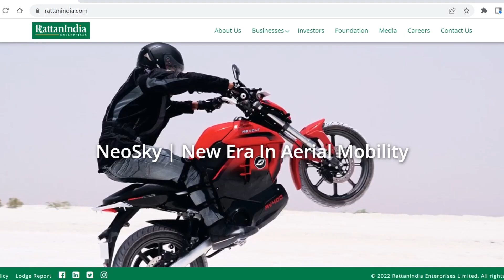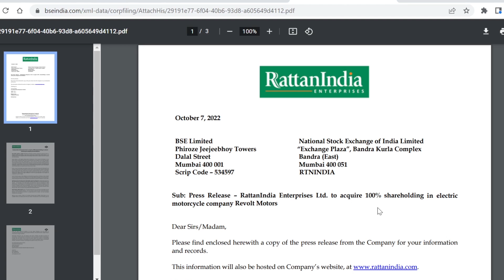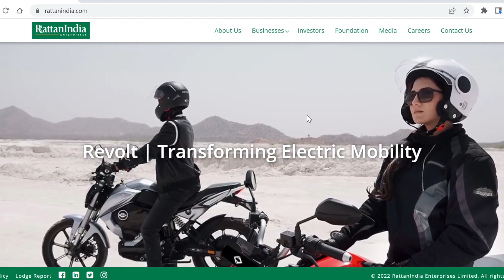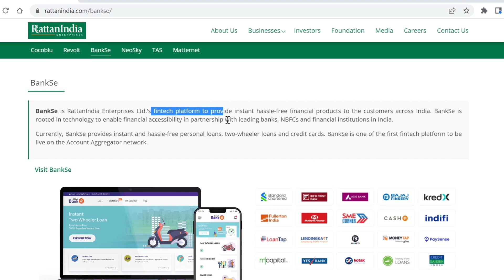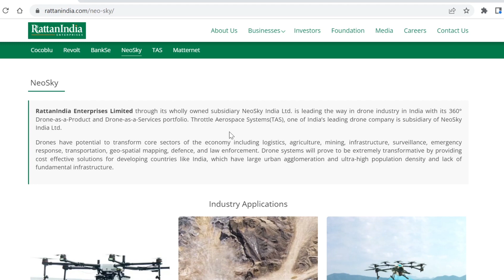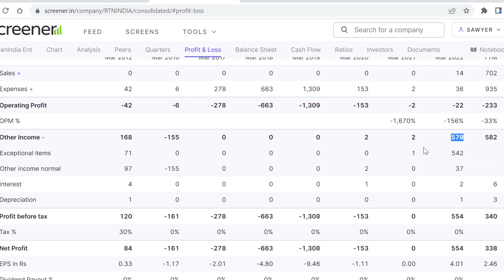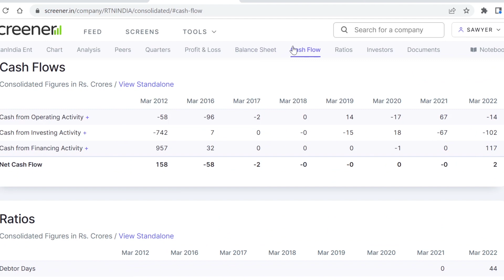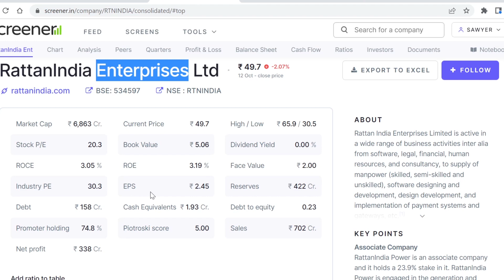Is Rattan India Next Infoedge ?? Rattan India Stock Analysis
Rattan India stock review for Long term Investment. Latest news in Rattan India regarding aquisition of new business. Business overview of rattan india stock.

Rakesh Jhunjhunwala PENNY STOCKs 2022 - RJ Penny Stocks 2022
How to avoid loss in Share Market- Stop Buying these stocks to avoid stock market loss | YASH Tv
Easy Trip Planners Bonus Shares & Stock Split News एक के बदले 8 शेयर देगा Ease My Trip latest news